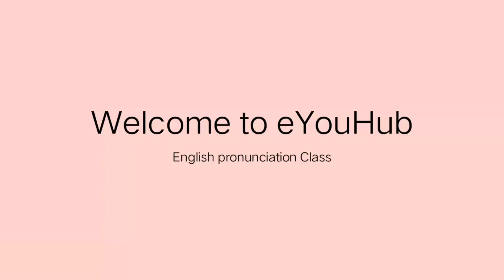How to pronounce Procedure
How to pronounce Procedure in English|Procedure| Procedure| how to say Procedure| How to Pronunciation Procedure| Say Procedure| saying Procedure|

Most relevant Oxford English word,  you must watch☺️

Most relevant Word playlist, visit here

Pronunciation guide and Practice for Indian Speakers of English

About Us:

What do we do for you

We guide and practice you to pronounce English words every day. Which helps you to pronounce the words of English. We are happy that you learn something here. So I hope you will support me, so that I can help you.

What will you learn here:

1. English Pronunciation guide & Practice
2. Synonyms & Antonyms Words
3. English Words Explanation

SO THANKYOU